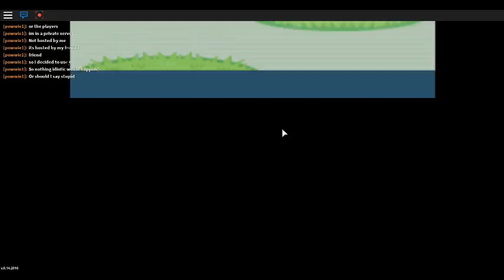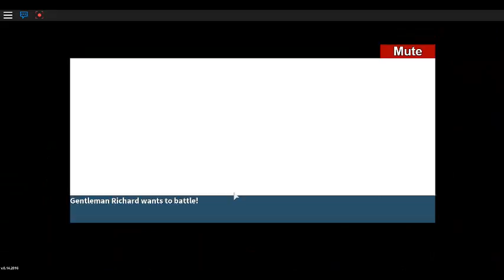Project Pokemon Episode 2